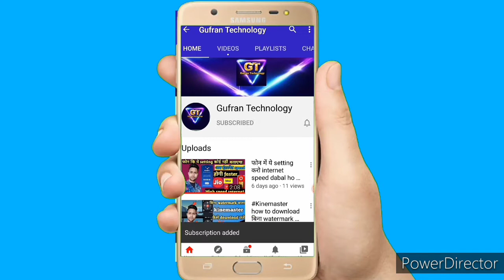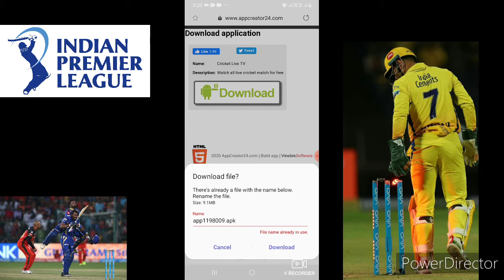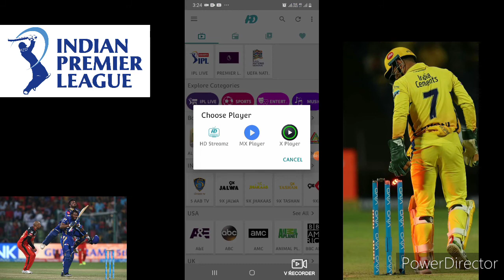IPL free me IPL kaise dekhe apne phone me live profile saath ok app se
free me IPL kaise dekhe apne phone me live profile saath ok app se

dosto is video me hamne bataya he k aap ipl free me kaise dekh sakte he apne mobile par app ki madad se to chaliye jante he is video me

hame ummeed he ye video aapko pasand ayegi,,,,,,,,,,,,,,,,,,,,,,,,,,,,,,,,,,,,,,,,,,,,,,,,,,

thanks

thanks friends